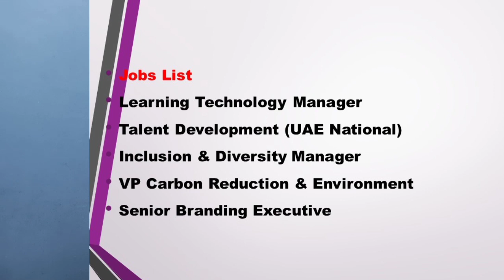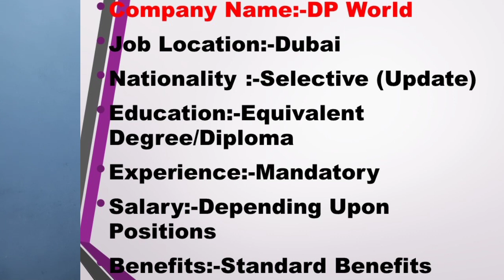DP World Hiring Staff In Dubai – UAE 2021